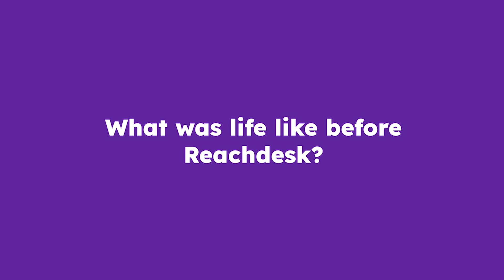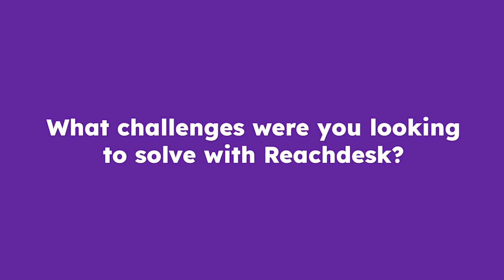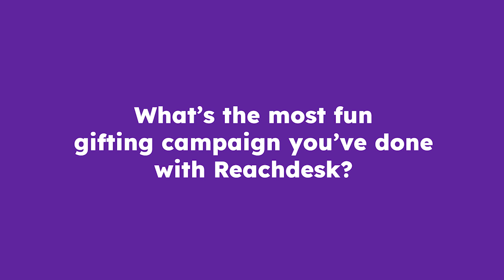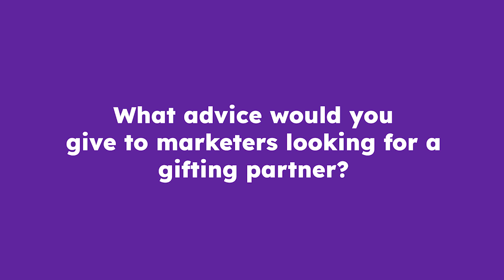How Reputation generated pipeline and ROI with scalable gifting and Reachdesk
Reputation’s software equips companies with powerful data and insights – enabling them to streamline feedback, understand the data, and take action to improve.

We spoke to Paul Modaley, Digital Marketing Coordinator, and Christopher Eden, Senior Marketing Programme Manager EMEA, to discuss how Reachdesk’s efficient and scalable gifting has helped Reputation drive pipeline and ROI.